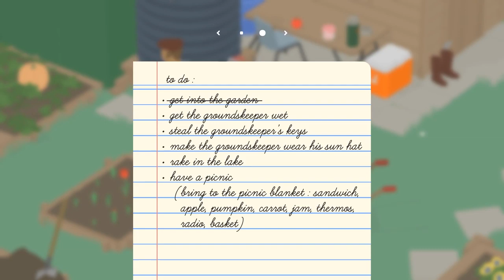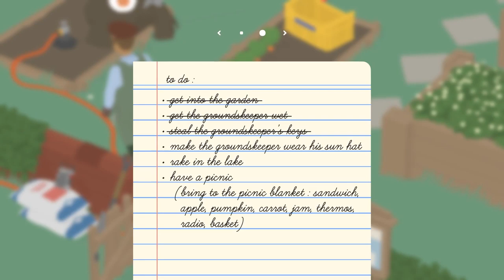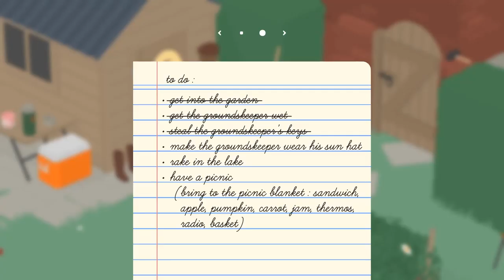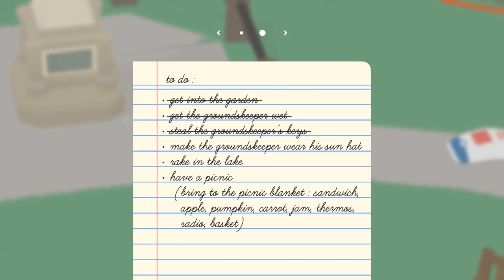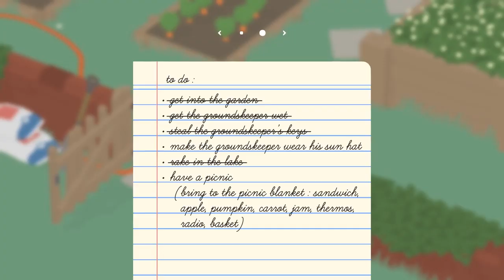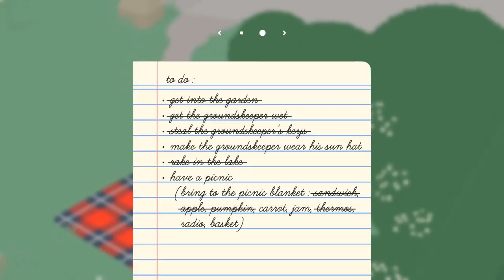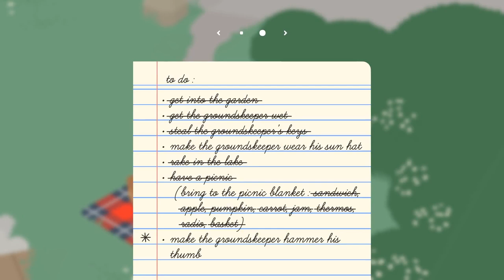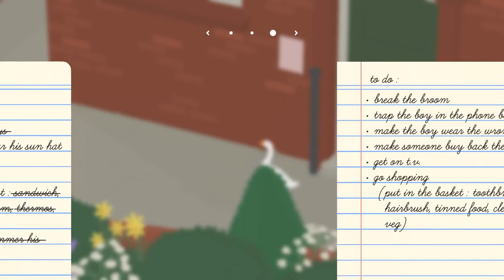Honk If You're HORRIBLE! | UNTITLED GOOSE GAME gameplay (PC, Switch)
Untitled Goose Game gameplay! See this comedy stealth puzzle game for PC and Switch in action as we ruin a man's day with a little thing called... RAKE IN THE LAKE!
► Enjoy this?

We check out the first chapter of Untitled Goose Game gameplay in this blind playthrough of the opening puzzles, as we take on an innocent and lovely gardener on his own turf!

We see how to make him bang his thumb (it's good to honk), we steal his keys, make him wet, and steal loads of his stuff to have a horrible goose picnic by the lake. We also see how to get out of the garden to the next part of the game.

Untitled Goose Game gameplay offers stealth, puzzles and a load of comedy as you try to find the best way of making a honking nuisance of yourself. The game's out for PC on Epic and for Switch, with a release date of 19/20 September.

Official Untitled Goose Game gameplay info: "It's a lovely day in the village, and you are a horrible goose. Untitled Goose Game is a slapstick-stealth-sandbox, where you are a goose let loose on an unsuspecting village. Make your way around town, from peoples' back gardens to the high street shops to the village green, setting up pranks, stealing hats, honking a lot, and generally ruining everyone’s day."

Developed by: HouseHouse
Version played: PC
Untitled Goose Game release date: 20 September 2019
Formats available: PC Windows, Nintendo Switch